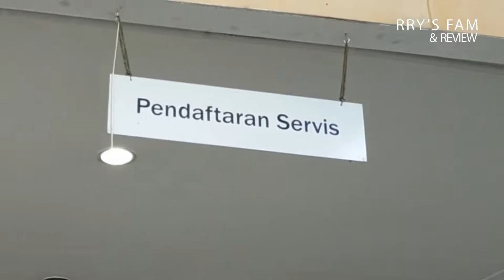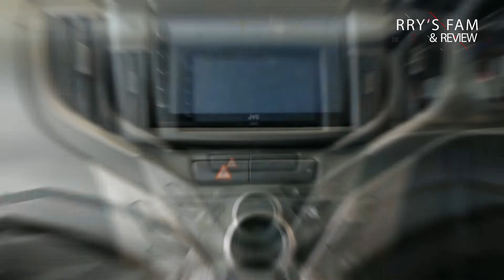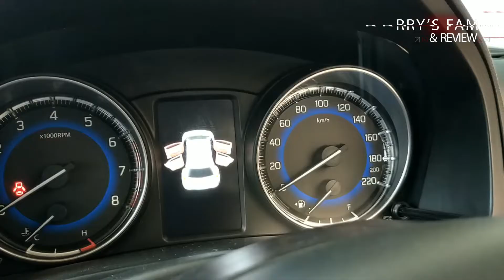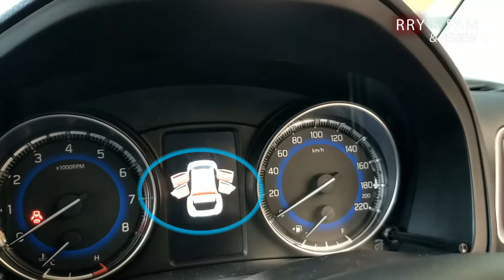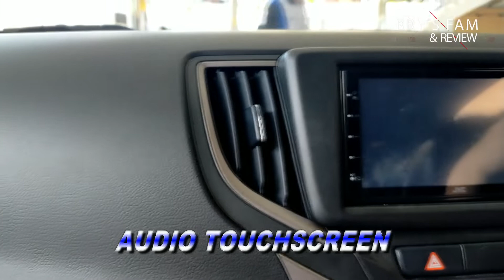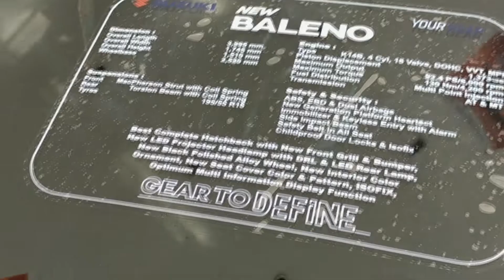SUZUKI NEW BALENO 2021 REVIEW, THE COMPLETE HATCHBACK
Hallo Hirory's Friend
This time we will review Suzuki New Baleno 2021

Keep watching yaaa

Thanks to :
Bengkel dan Dealer Resmi Suzuki Margonda